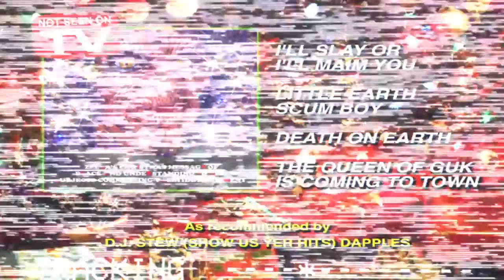ZELDA'S CHRISTMAS ALBUM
Courtesy of Jamie Anderson of Anderson Entertainment, and the wonderful voice of Denise Bryer, we have a free festive three-minute download for you, as Zelda gives her evil take on The Night Before Christmas.

In the not too distant future, the Earth finds itself under constant threat from Zelda, a blood-thirsty android who, along with her fiendish family and monstrous creations, has established a base on Mars. The only thing standing between this evil queen and her quest for the ultimate annihilation of mankind are the Terrahawks – an intrepid band of heroes led by the stern but fair clone, Doctor Tiger Ninestein.

The first Big Finish Terrahawks release is out in April - eight episodes on four CDs, with a BONUS, behind-the-scenes CD featuring interviews with the cast and crew. It's available at a pre-order price on CD or Download from here:

Written By: Andrew T Smith
Directed By: Jamie Anderson